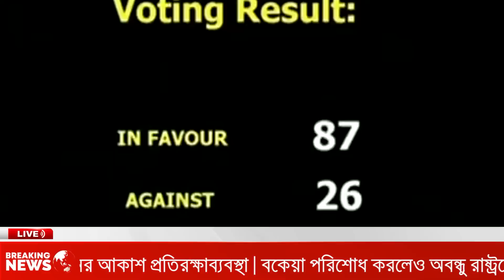সুযোগ বুঝে এ্যকশনে পুতিন । মহা বিপদে পড়লো ইউরোপ আমেরিকা । জ্বলন্ত কয়লা হয়ে গেলো ইউক্রেন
Note:
Every news is taken from verified sources. Thumbnails highlight only important points. Best wishes Team BAC